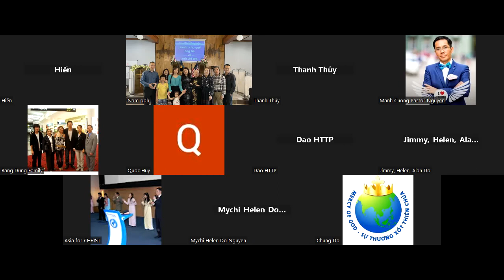1592. TLCVN - CNĐNNC. Thứ sáu. Năm 2024 CHÚA phán xét Nhà CHÚA và bức tử đảng cộng sản - 19.01.2024